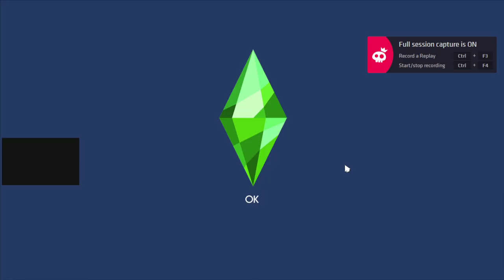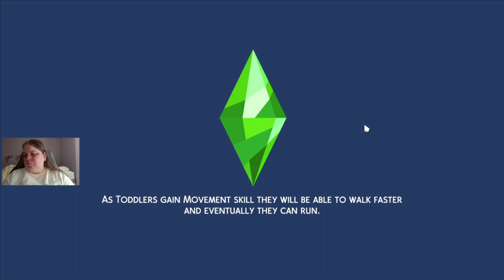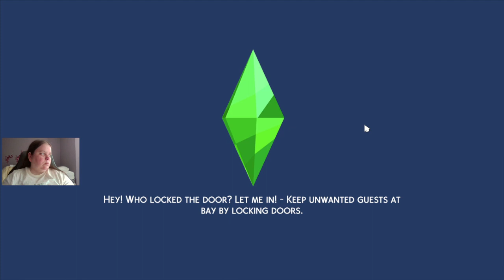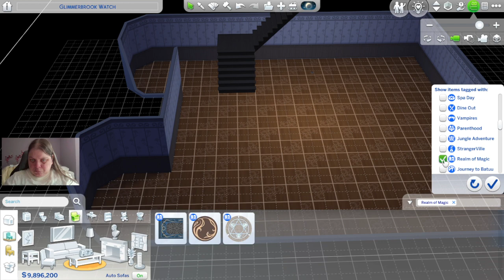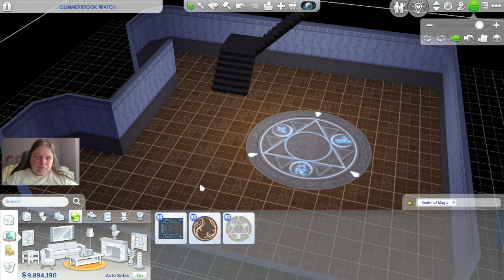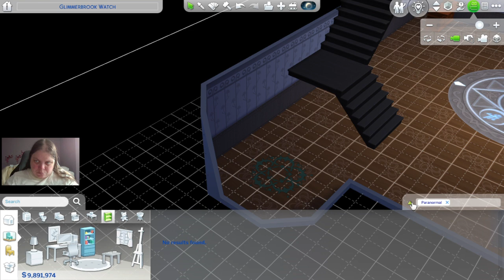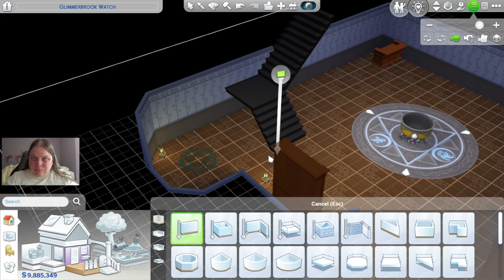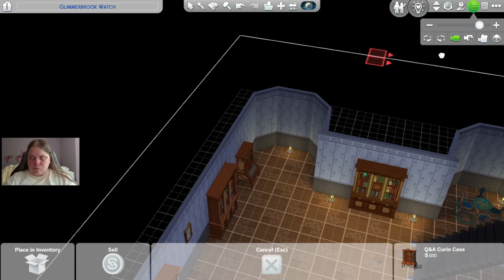The Sims 4 the witching hour ep 2